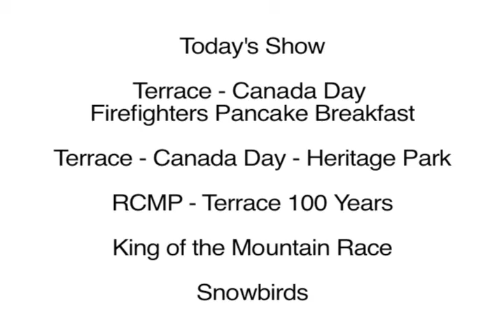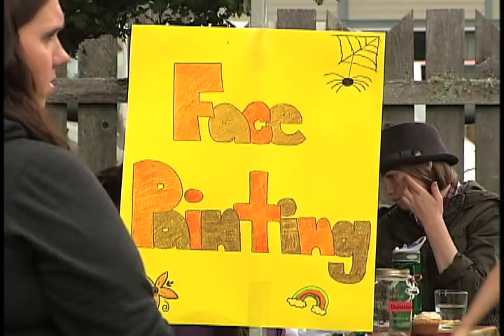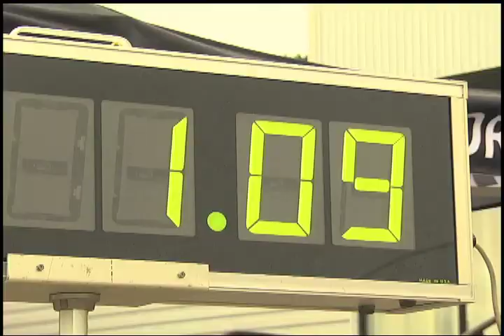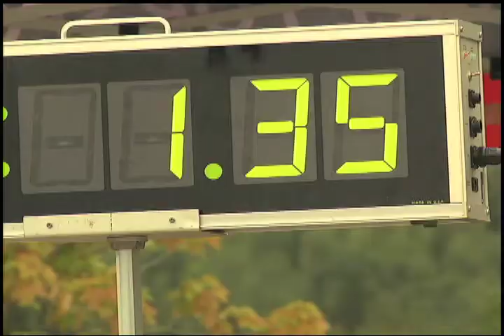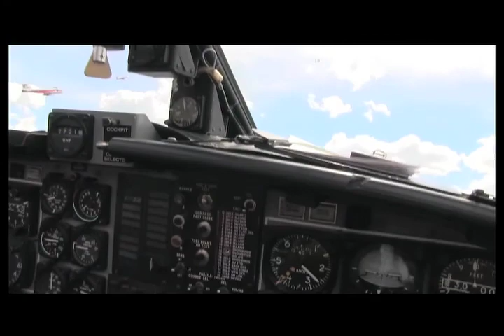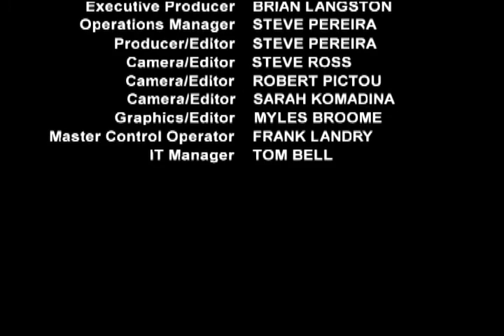That CFTK TV Show Episode 8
** Final Episode **
Terrace Firefighters Canada Day Pancake Breakfast
Canada Day - Terrace / Kitimat
RCMP - Terrace 100 Years
King of the Mountain Race
Snowbirds